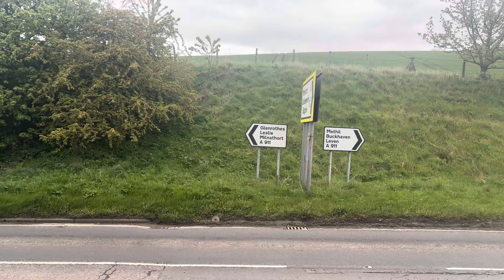Woodside, Glenrothes to Kennoway via Coaltown of Balgonie 30/04/2024.